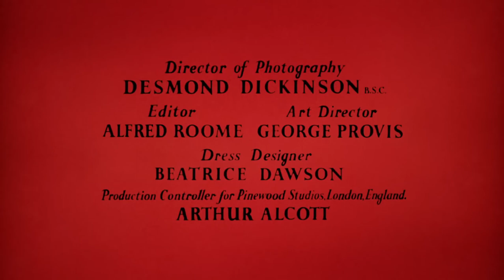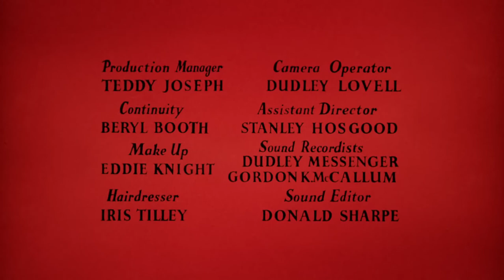The Black Tent 1956 Anthony Steel, Anna Maria Sandri & Andre Morell